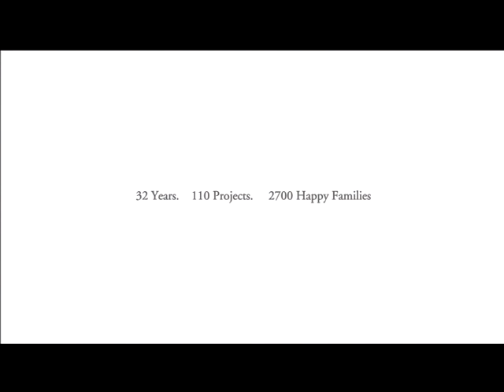Malles Construction Pvt. Ltd.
Malles Constructions, incorporated in the year 1980, is today 32 years strong with trust and quality as its solid foundations. The company has grown to become one of the leading quality conscious construction companies in Chennai City.